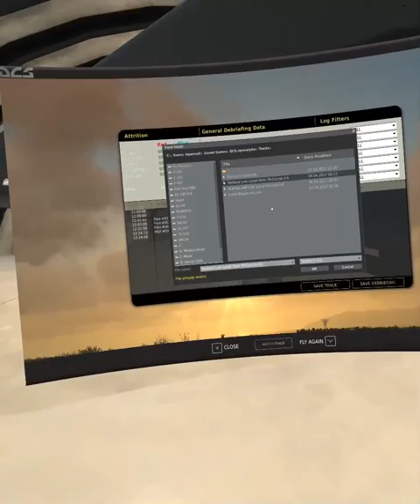Digital Combat Simulator: SA342M Gazelle in VR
GPU: GeForce GTX 780 | GeForce GTX 1080
CPU: Intel(R) Core(TM) i7-5820K CPU @ 3.30GHz
Memory: 32 GB RAM (31.84 GB RAM usable)
Current resolution: 1920 x 1080, 60Hz
Operating system: Microsoft Windows 10 Pro